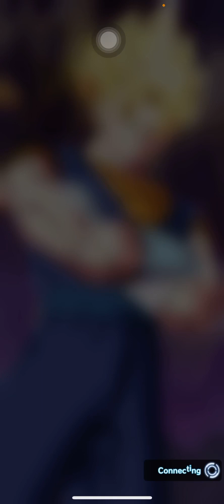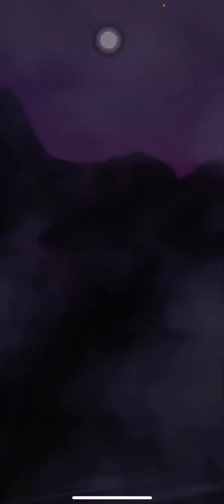1400% Z7 UI Goku Goes Beyond the Level of God!! (Dragon Ball Legends PVP SHOWCASE)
I really love how this zenkai was pushed out!! One of my favorite units to use!!